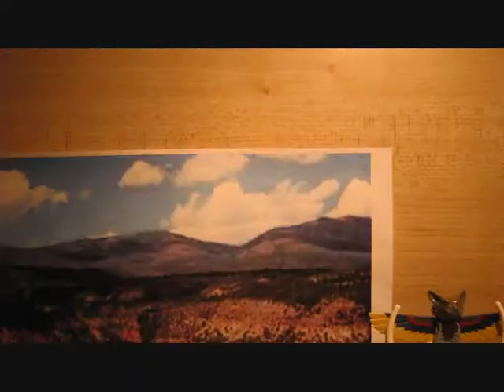Native american life!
Native americans live their lives until things go CrAzY!